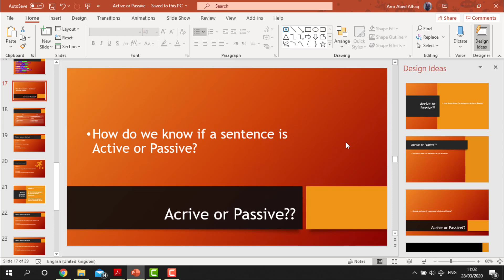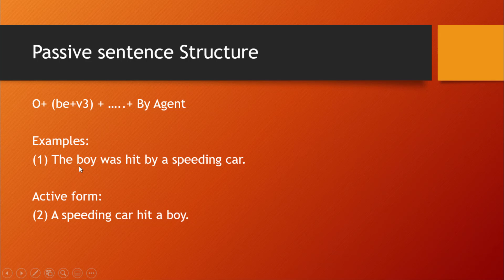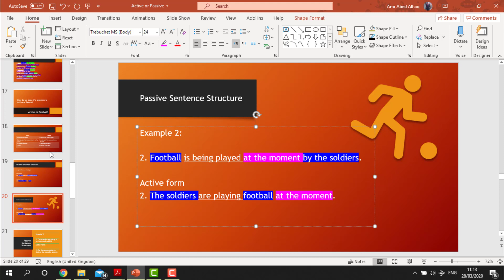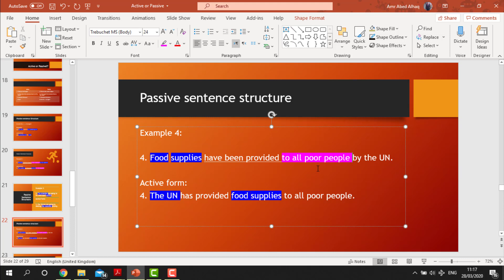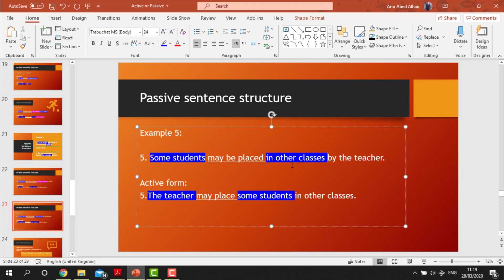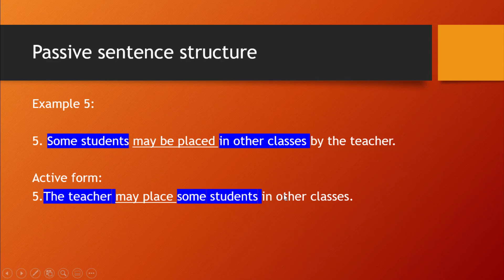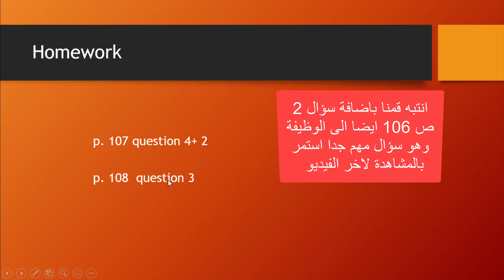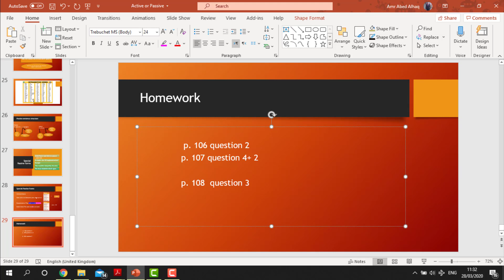اللغة الانجليزية - الحادي عشر ب / الاستاذ عمرو عبد الحق